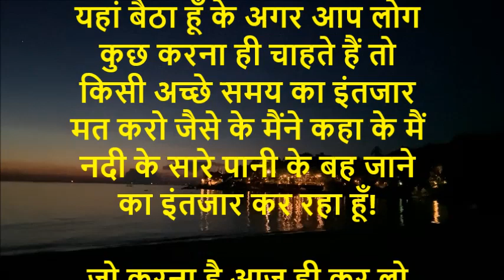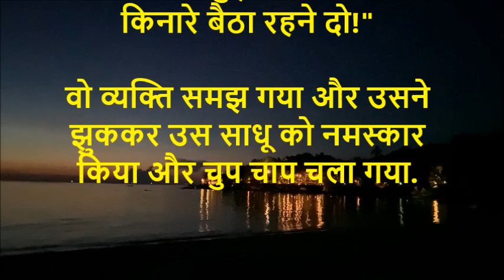एक गहरा रहस्य (छोटी सी कहानी)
कृपया हमारी चैनल पर अन्य वीडियोस भी देखिये और अपने दोस्तों के साथ भी सांझा कीजिये. धन्यवाद.